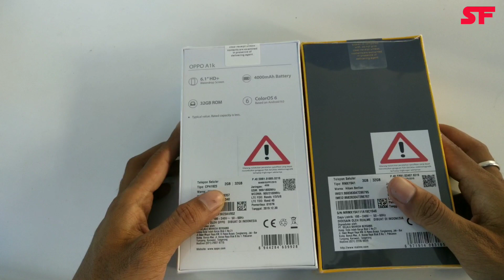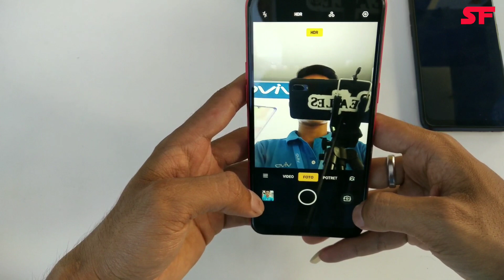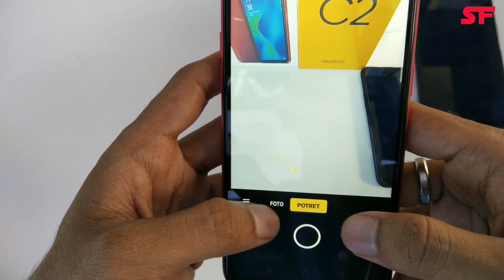OPPO A1K VS REALME C2 TES KAMERA bagus mana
Oppo a1k Rp 1599000 dapet ram 2/32gb
Kamera depan 5mp , kamera belakang 13mp.
Realme C2 Rp 1599000 dapet ram 3/32gb.
Kamera depan 5mp , kamera belakang 13mp sama 2mp.

Mana yang pantas harus di beli???

Record  : V11pro
Editing  : kine master pro